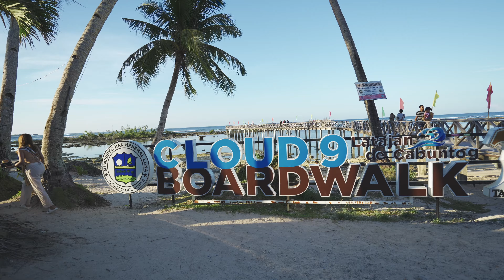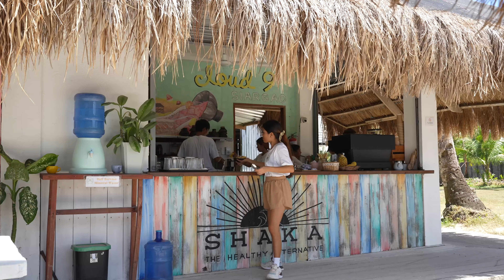Siargao l คิดจะ surf คิดถึง Siargao!! เที่ยวฟิลิปปินส์คนเดียว Vlog Part 3 (Cloud9, Surf and Cafe)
บันทึกการเดินทาง Solo travel เดินทางคนเดียวเที่ยวเกาะ Coron // Cebu // Siargao ทั้งหมด 2 อาทิตย์ (29 Jun - 10 July 2023)

- Mao Mao Surf (Accommodation)
- Cloud9
- Greenhouse Siargao (Cafe)
- CEV: Ceviche & Kinilaw Shack
- Catangnan Bridge
- Yassi (Resturant)
- Coconut tree View desk
- Masin River